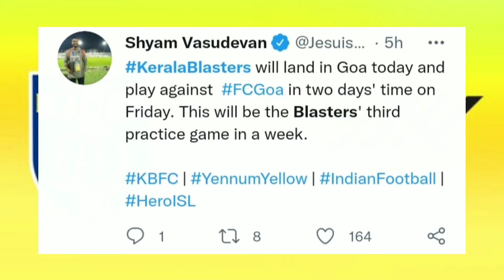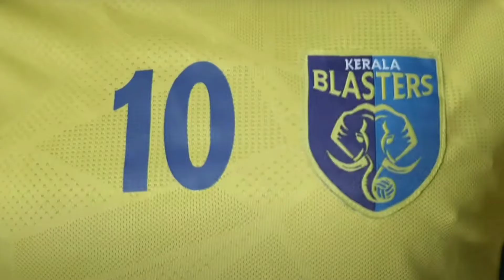Kerala blasters news | kbfc updates | Sreekuttan | kbfc today | kbfc in Kochi